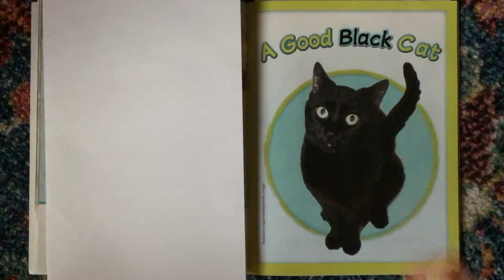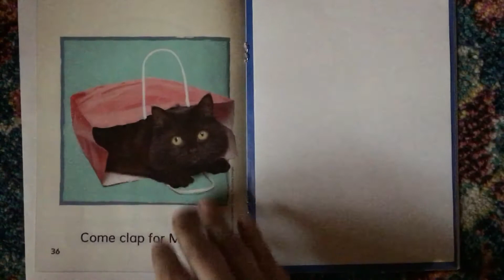Unit 1: A Good Black Cat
Ms. Crawford reads A Good Black Cat from unit 1 book, Getting to Know Us.